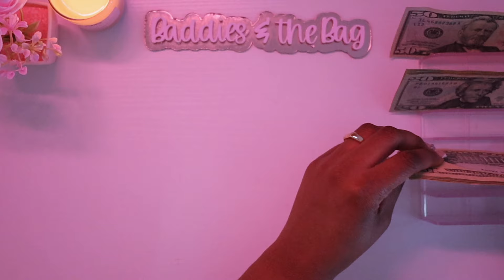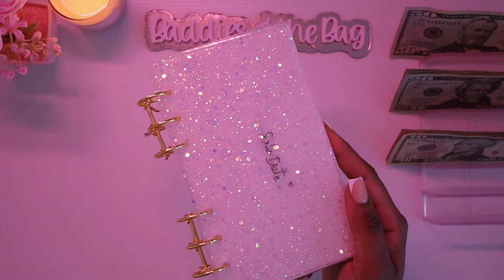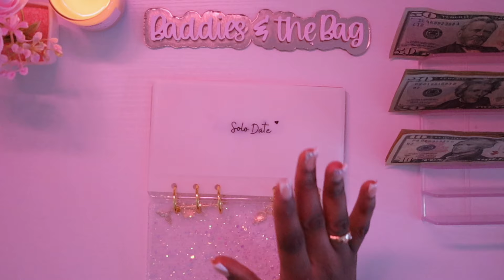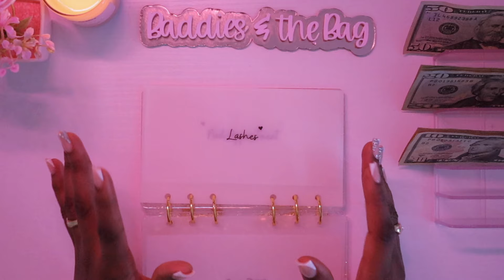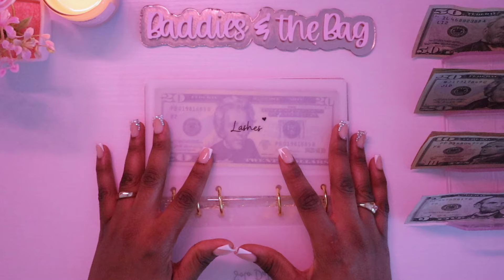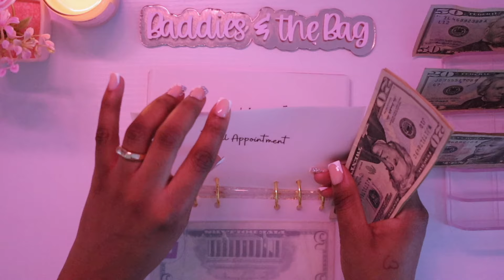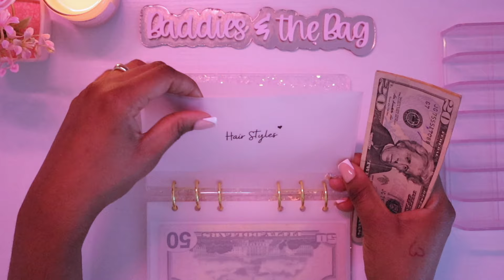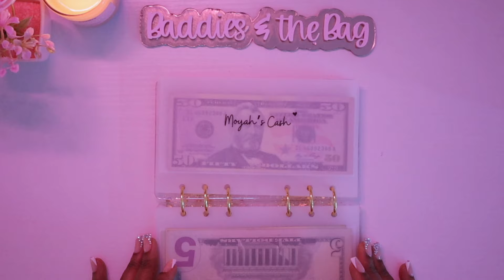$250 CASH STUFFING | budget with me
🌸 AMAZON STOREFRONT ref_=cm_sw_r_apin_aipsfshop_aipsfmoyahmoesha_Q4S1W9R8ZXP14AEV2M1C&language=en_US

Are you a brand that would like to work with me?

ABOUT ME🌸
Hi everyone! 👋🏽
I’m a 27 year old from South Florida making videos about my Financial journey. After years and years lacking financial literacy and living paycheck to paycheck, I’ve decided that now is the time to change my spending habits and budget!

My goal is to be open & honest always and for my channel to be a fun, inspiring place where we can set goals and live our best lives together.

00:00 Introduction
01:29 Cash Counting
02:21 Cash stuffing begins